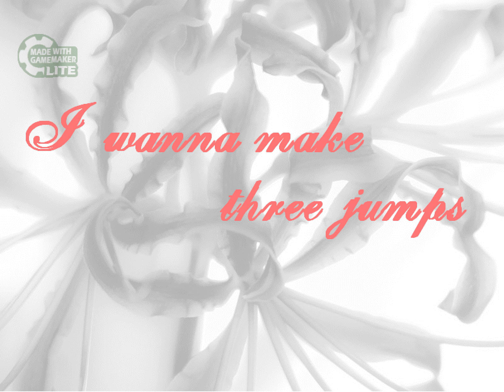I wanna make three jumps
Maker: けい